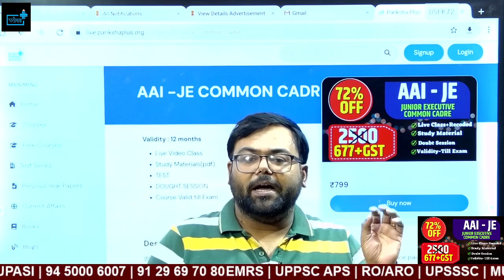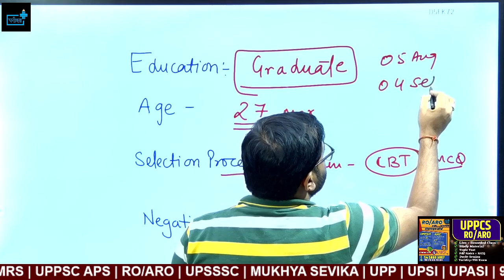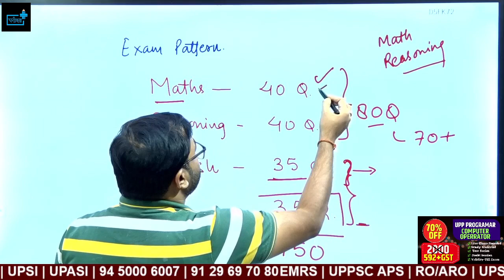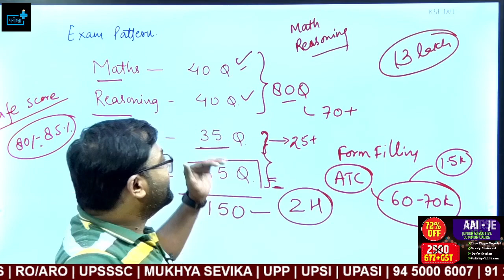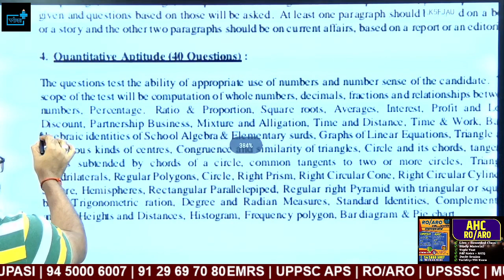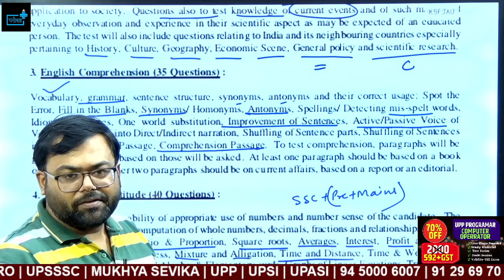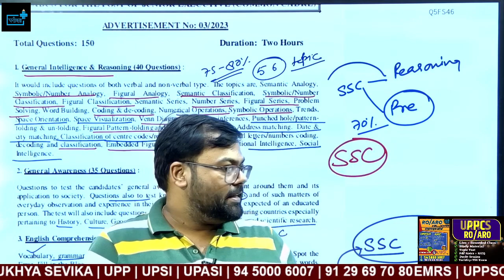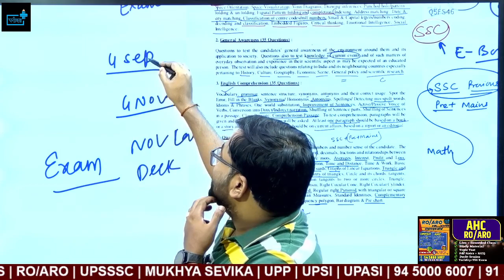AAI JE COMMON CADRE कौन कौन भर सकता हैं FORM?Syllabus Discussion? Safe Score? Practice कहा से करें ?